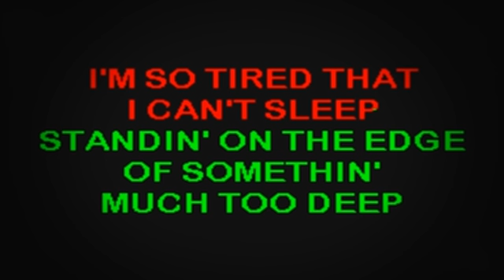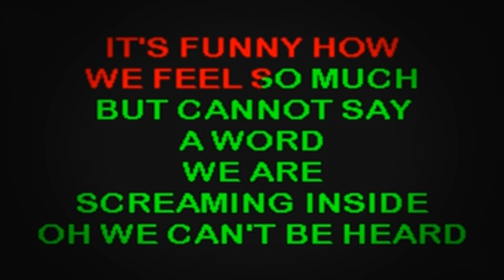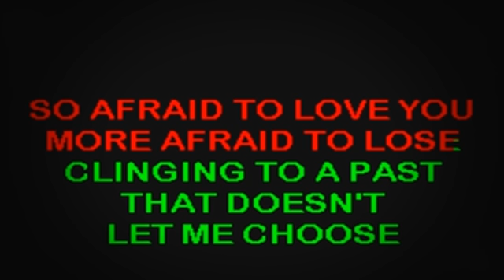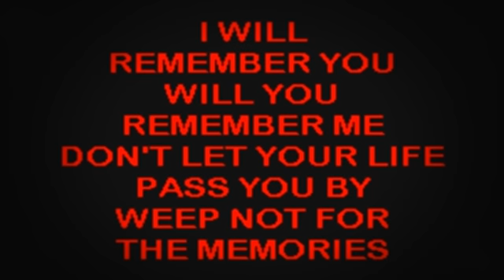SC2099 01 McLachlan, Sarah I Will Remember You [karaoke]